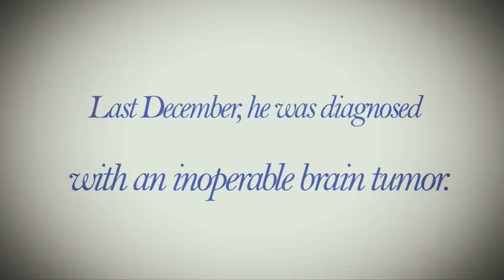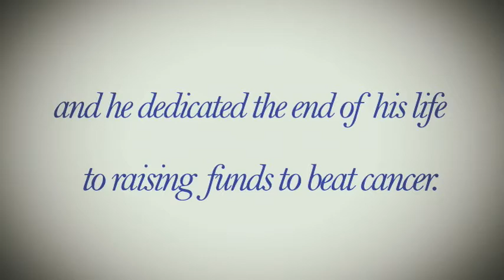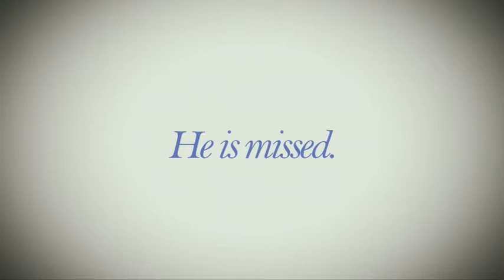Richard Quick Cancer Prevention Video for Swim Across America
To promote Cancer Prevention, Richard Quick, one of the most influential coaches in the history of swimming, partnered with Swim Across America helping raise money and awareness for cancer research and prevention. On June 10th he succumbed to the effects of a Glioblastoma Ceribrie, a rare form of brain cancer. However, in his absence his influence now reaches beyond swimming to the world he left behind as it struggles against this horrific disease. To find out how you can "swim for the cure" please visit Swim Across America's